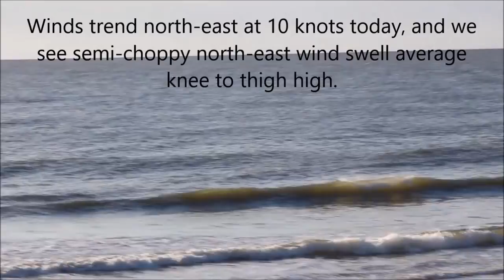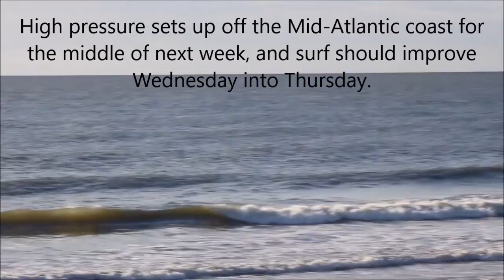Thurs Jan 5